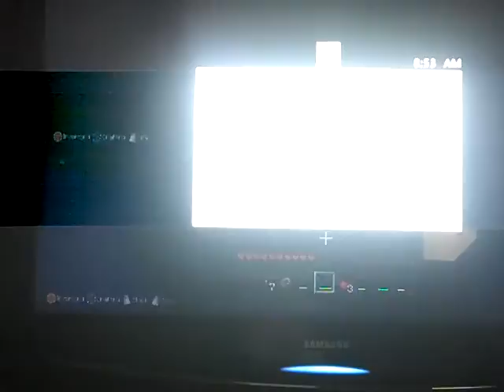Let's discover the world (MINCRAFT#3)